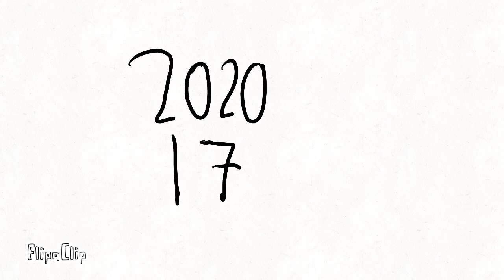Subscriber Prediction (Ver 2)